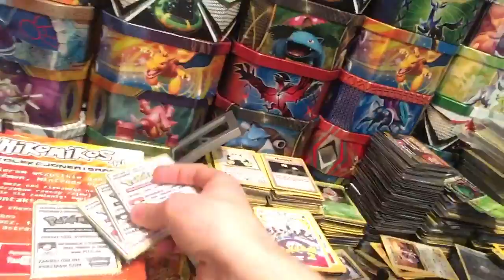PokeMeet Warszawa, Paczki, Karty Pokemon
Stream (9 min unboxing i start)

Wyślij mi coś:
Hikomikos
Skrytka Pocztowa 135, UP1
27-400 Ostrowiec Św.
Polska / Poland